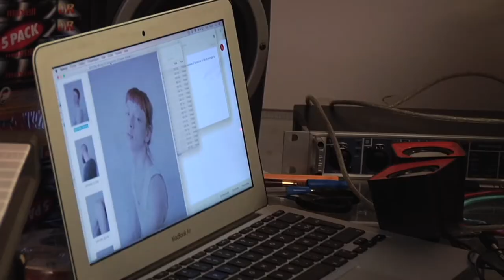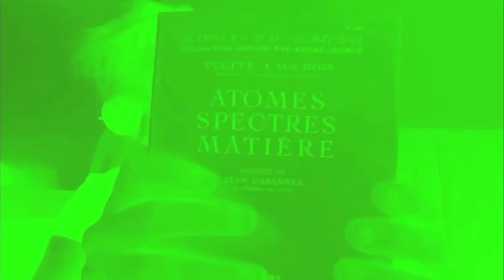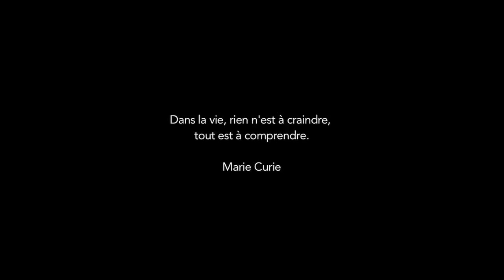Prix Swiss Life à quatre mains 2017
La Fondation Swiss Life a créé le Prix Swiss Life à quatre mains, un prix inédit en France qui consiste à soutenir une création artistique commune d'un compositeur et d'un photographe.

Cette année,  SMITH, photographe et Antonin Tri Hoang, compositeur, sont les deux lauréats de la deuxième édition du Prix Swiss Life à quatre mains.  "Connaissance des Arts" s'est rendu dans leurs ateliers respectifs pour qu'ils nous expliquent leur projet qu'ils ont baptisé "Saturnium".
Fasciné par les travaux de Marie Curie, le duo d’artistes a imaginé la découverte secrète par la scientifique d’une nouvelle substance hautement dangereuse capable de modifier l’espace-temps : le Saturnium.

Réalisation : Maya Carillon, interview : Pauline Dame, coordination : Élodie de Dreux-Brézé